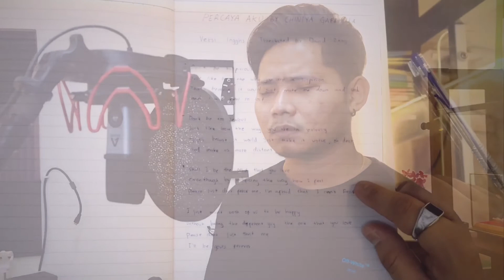Chintya Gabriella - Percaya Aku (ENGLISH VERSION by David Zeng)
Dari saat kumencintai, tersadar bahwa banyak sekali liku dari kehampaan yang terjadi dalam percintaan. Dengan tidak adanya kepercayaan, itu membuat terlebih lagi sulit untuk dipertahankan.

by Karaoke Piano.